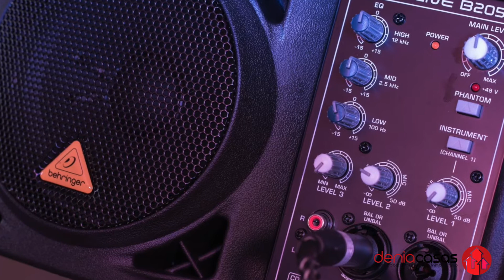Tu casa, tu vida: Sala de juegos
Una gran idea para aquellos que tienen mucho espacio desaprovechado en casa es montar una sala de juegos. Una sala de esparcimiento y diversión donde no pueden faltar una gran pantalla de cine, una mesa de billar, las videoconsolas, un futbolín e incluso una pista para jugar a los bolos. Allí podrás pasarlo bien con toda la familia o rodeado de amigos. Se suelen instalar en un sótano pero si hay una habitación libre podemos adaptar el espacio a la actividad que más nos guste.